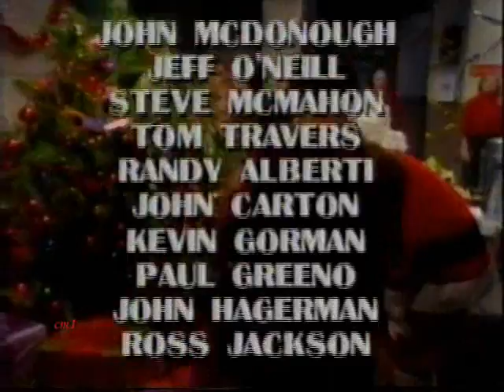December 22, 1995 All My Children Christmas Closing Credits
The Christmas closing scene of 1995 for All My Children